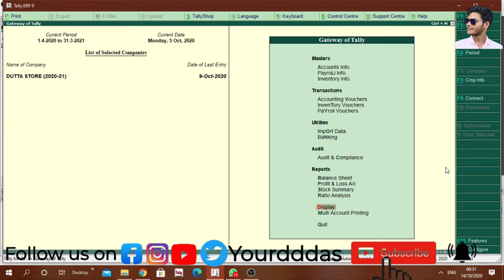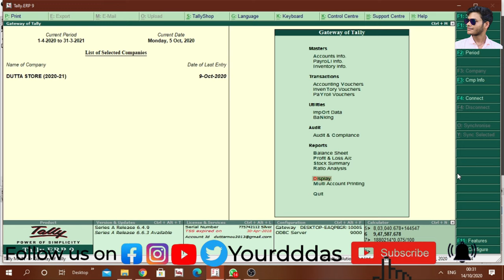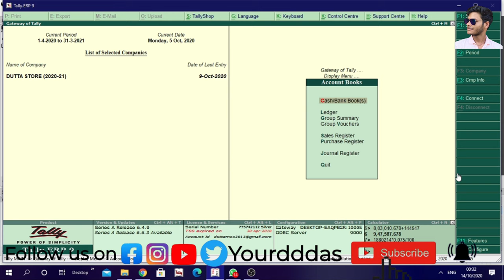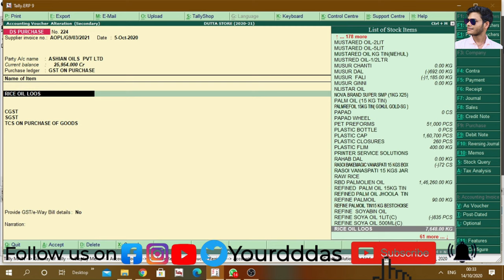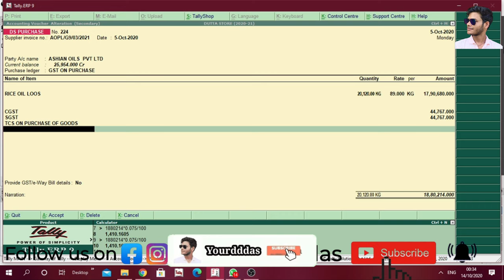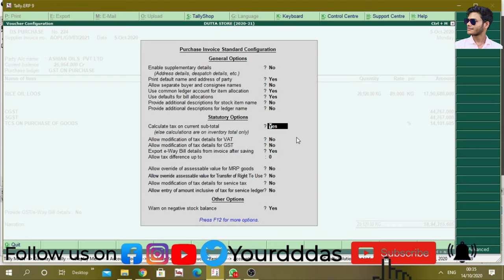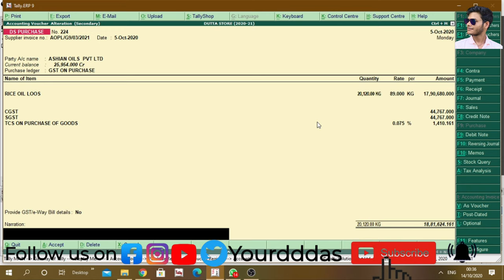TCS Tax in Purchase Voucher Entry in Tally | TCS Tax on Purchase TCS Tax Ledger ITally 1-10-2020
TCS Tax in Sales Voucher Entry in Tally | TCS Tax on Sales TCS Tax Ledger In Tally 1st Oct 2020

TCS Tax in Sales Voucher Entry in Tally | TCS Tax on Sales | Which Group TCS Tax Ledger Create In Tally
Sales Voucher Entry in BUSY | TCS Tax on Sales | How TCS Tax Entry In Busy Software

Services,Business,Earning,Learning,Education,Gst,Income Tax,Tally,Tally Erp9,Motivation,Gst Notification,Income Tax Notification,Service,Gstr9,Gstr9c,Date Extension,Last Date,Update,Due